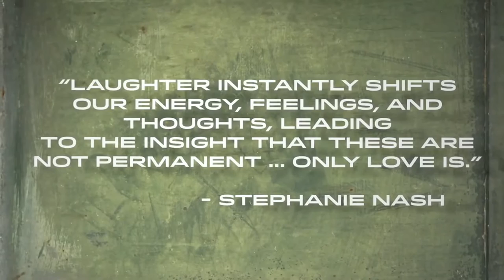Laughing Meditation - 30 Days of Intent No. 6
Iman Crosson and Natalie Spilger visit laughing meditation instructor Stephanie Nash to learn the art of laughter. The exercise takes them out of their comfort zones, but one burst of Stephanie's infectious laugh is enough to get them giggling. Series: "The UC Wellbeing Channel " [Health and Medicine] [Show ID: 31271]